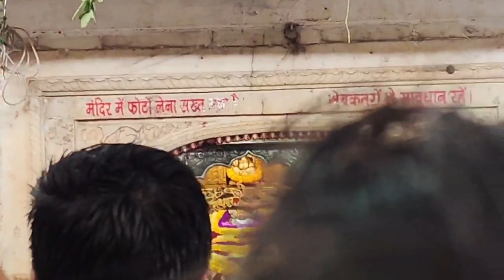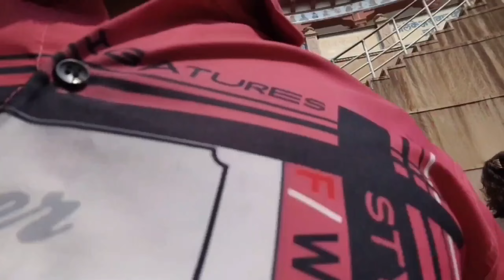Khatu Shyam Mandir Rajasthan Vlog | Khatu Shyam New Video | Sonu Rewaria | Vlog Channel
Dosto Aaj Ke Is Vlog Me Maine Aapko Shyam Baba K Darshan karwaye Hai Ummeed Hai Aapko Ye Vlog Bahut Pasand Aayega Thank you so much.